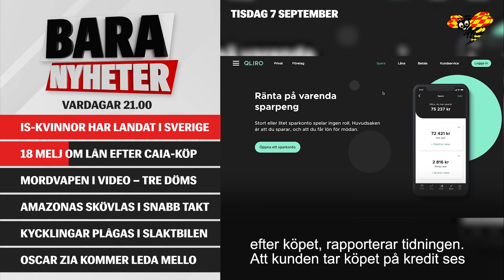De fick 18 mejl om lån efter mascara-köp på Bianca Ingrossos Caia Cosmetics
Få dagens händelser summerade på några minuter.
Bara nyheter, måndag 6 september.
• IS-kvinnor tillbaka i Sverige – misstänks för krigsbrott
• De fick 18 mejl om lån efter sminkköp på Caia Cosmetics
• Mordvapen i rapvideo – tre döms
• Amazonas skövlas i snabb takt – urfolk säger ifrån
• Nya uppgifter: Kycklingar plågas på väg till slakt
• Oscar Zia programleder melodifestivalen
Bara nyheter sänds varje kväll, 21.00 måndag till fredag, med programledaren Jennie Pierrou.